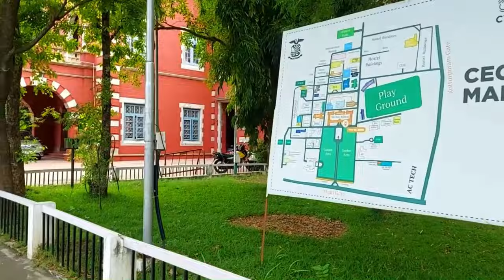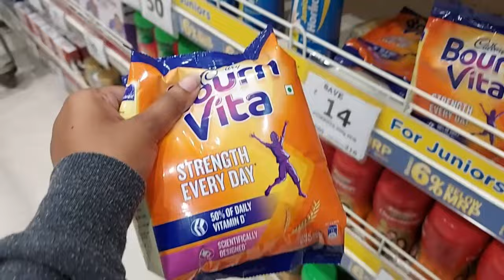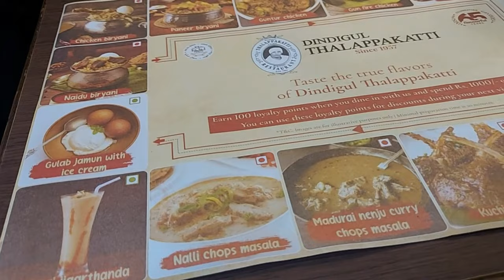Anna university Tour ❤️❤️!! A day in my life Vlog !! Get ready with me😉😉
What's up guys !!! In this video I have captured the visuals of my college Anna University😉.